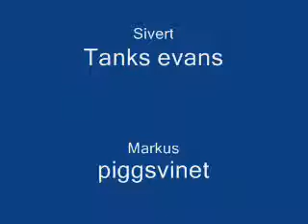surfs up gruppe 2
animasjonsfilm fra surfs up laget på kulturverksted